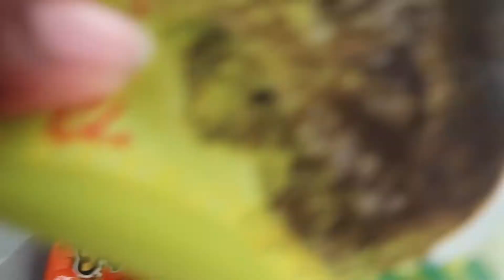Very First Vlog | Come Instacart Shopping With Me | Life As Leas